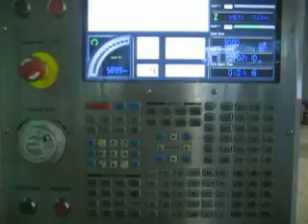Haas VF 3SS 2007 VIDEO